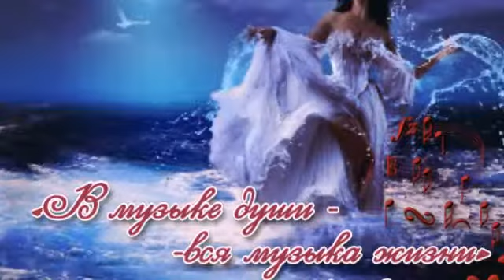Остров Любви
Анне Вески - Остров любви